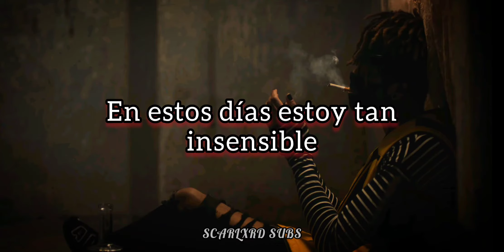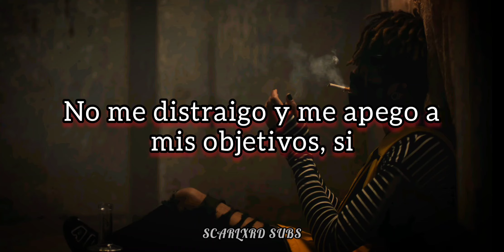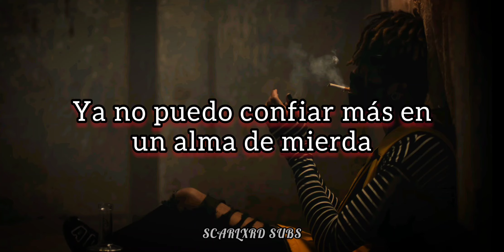PUNCTURE - Scarlxrd (Sub Español)